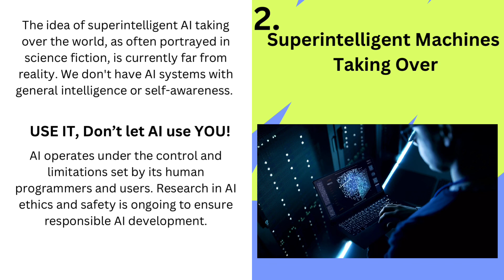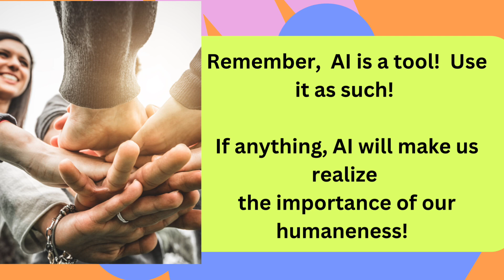4 Fears and Viable Solutions Regarding AI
4 Fears and Viable Solutions Regarding AI🤖🦾🦿